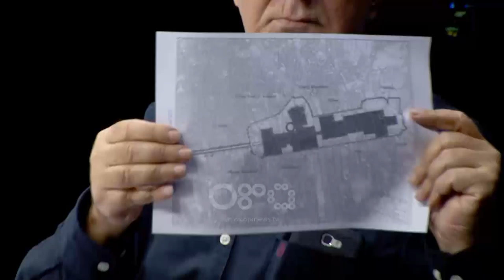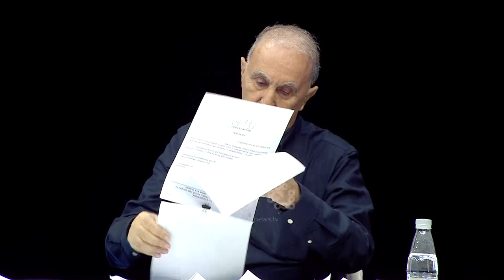Arena - Arkeologu tregon dokumentet: Teatri Kombëtar i rëndësisë së veçantë historike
Arkeologu, Apollon Baҫe i ftuar në emisionin Arena nga Dritan Hila, në RTV ORA, tha se ekzistojnë 3 dokumente që vërtetojnë se Teatri Kombëtar ka qenë pjesë e rëndësisë së veçantë historike të Tiranës.

Baçe: Me 13 prill të vitit 2000 me propozim të Ministrit të Kulturës Edi Rama, dhe firmën e kryeministrit të asaj kohe, Ilir Meta, përcaktohet qendra historike e Tiranës ose më saktë, shpallje ansambël monumental kulturor e qendrës Historike Tiranë, dhe përfshihej edhe Teatri.

Me datën 12 prill 2017, ngushtohet kjo zonë historike, dhe me datën 21 prill bëhet një tjetër dokument ku firmos Edi Rama, në të cilën sillet po e para.